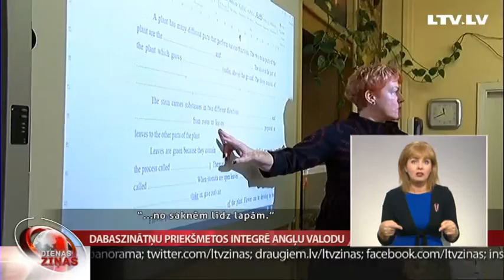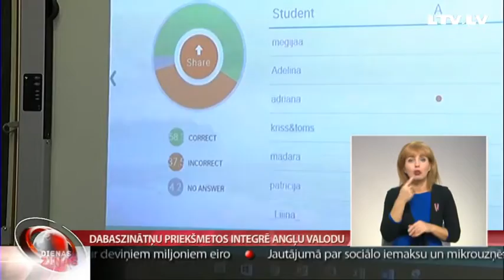Dabaszinātņu priekšmetos integrē angļu valodu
Bioloģija, fizika un ķīmija ne tikai latviski, bet arī angļu valodā. Siguldas Valsts ģimnāzijā, sākot ar septīto klasi, skolēni, kuri izvēlējušies angļu valodas novirzienu, šos mācību priekšmetus apgūs bilingvāli. Mērķis – pilnveidot angļu valodas apguvi un radīt iespēju to izmantot daudzveidīgāk. No šā mācību gada zinību apguve divās valodās jau sākta bioloģijā. Vairāk – Vidzemes TV.